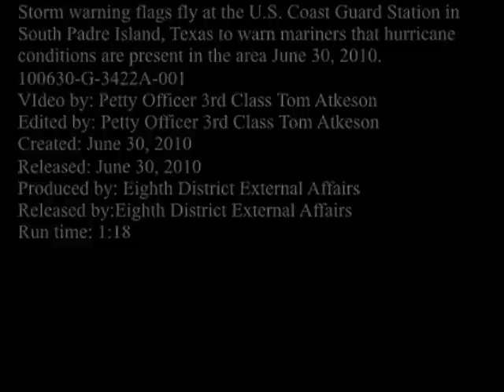Hurricane Alex - Cat 2 June, 30th 2010 Compilation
Hurricane Alex - Cat 2 June, 30th 2010. At landfull wind speed was 105 mph and the pressure was 947 mb. The hurricane was a category 2, but its pressure resembled a cat 3 almost a cat 4! This tropical storm was massive! It extended hundreds of miles, and sadly played a part in dispersing the oil more. This hurricane made landfall south of Texas into Mexico heading west on June 30th, 2010 at 9 pm CDT. This is a compilation video like a documentary to record Hurricane Alex in history with raw hurricane footage.

Music is by Anderson Cale

A thanks to NOAA, Weather Channel, and Weather Underground for the graphical images.